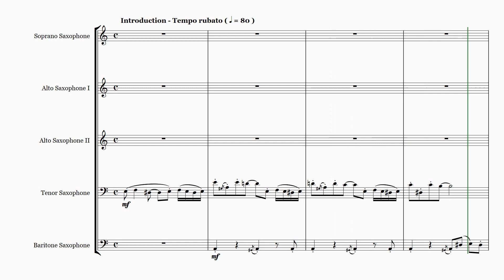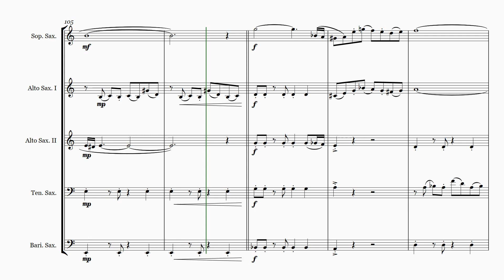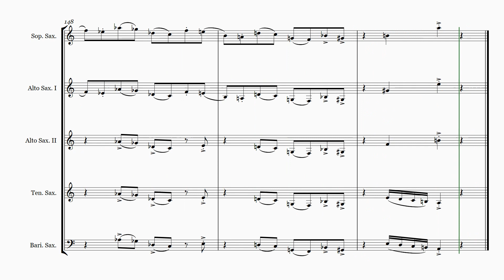[Arrangement] Libertango by Astor Piazzolla for Sax Quintet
Here is another arrangement for my students. "Libertango" by Astor Piazzolla for Sax Quintet (SAATB).

I made an introduction, depicting an invitation for the dancers to enter the stage before the tango started. I'm not a good arranger myself. I'm more of a piano composer (but still really bad at playing piano), but I try to improve in other combinations of instruments.